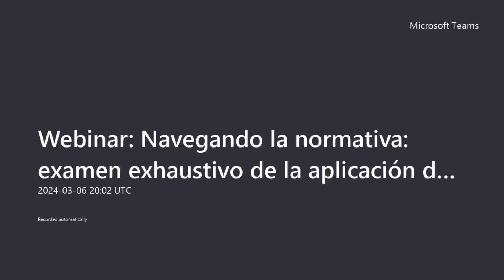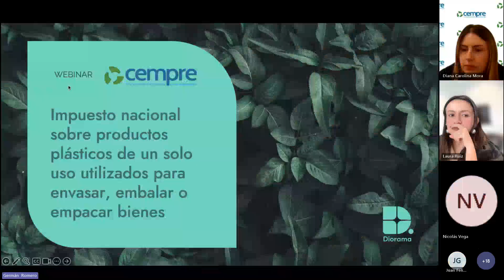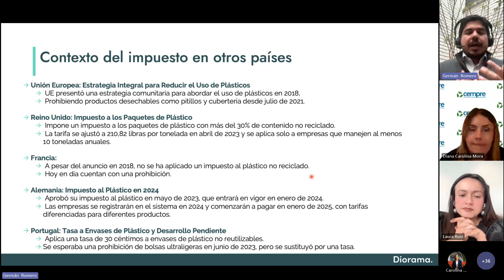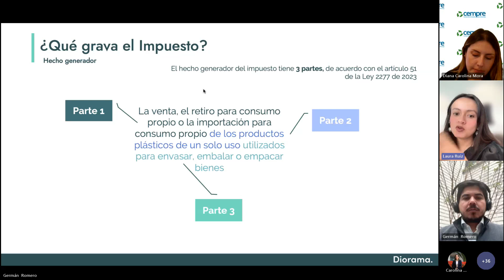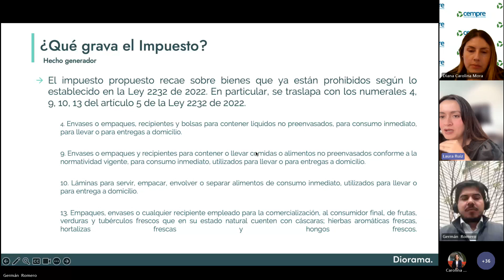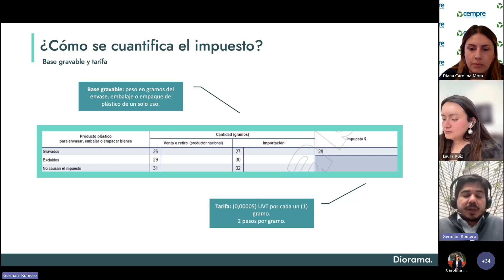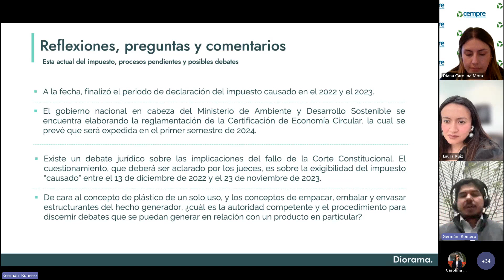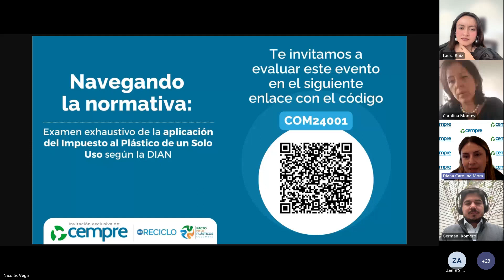Webinar: Navegando la normativa de la aplicación del Impuesto al Plastico de un Solo según la DIAN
Grabación del webinar navegando la normativa de la aplicación del Impuesto al Plastico de un Solo según la DIAN, realizado el 6 de marzo de 2024.